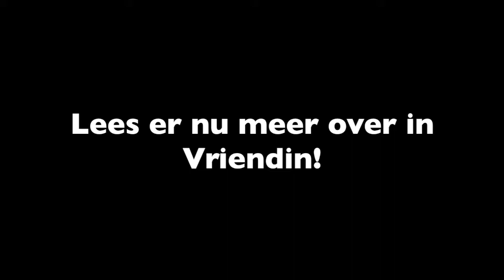Ella Mae bezocht een medium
Journaliste Ella Mae ging langs bij een medium. Wil jij weten wat een medium voor jou kan betekenen? Je ziet het in deze video.